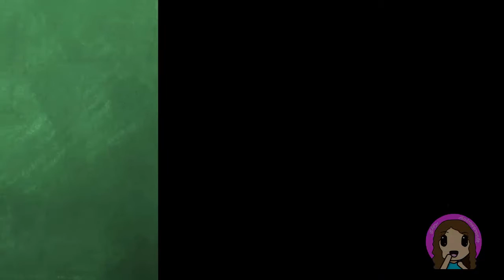Un Poco De José Luis Guarneros ~ Elsy Animetronik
Enable English subtitles

日本語字幕を有効にします

Esta vez os traigo a un comediante mexicano.

Y no solo eso, despues de tanto tiempo, podreis volver a escuchar mi
voz!.

Les pedire de la manera más atenta y amable, que porfavor no insulten y comenten con respecto al vídeo
no hagan spam.

para eso puede que haga un video pero por amor a Dios  aquí no.

Doña Bonita sketch

10 al azar no era entrevista era una dinamica

今回はメキシコのコメディアンをもたらします。

それだけでなく、あまりにも長い間、リスニングが私に戻ることができた後、
声！。

私が最も気配りと優しい方法を尋ねてきます、あなたを侮辱し、このビデオに関してはコメントしないでください
スパムしないでください。

そのためにあなたは、ビデオではなく、ここで神のために行うことができます。

ドニャニーススケッチ

図10は、ランダムに何のインタビューでは、動的ではなかったました

あなたが私の社会的ネットワークに続くことができることを覚えておいてください

Hi all!

This time I bring a Mexican comedian.

Not only that, after so long, listening can return to my
voice!.

I will ask for the most attentive and friendly manner, please do not insult you and comment with respect to this video

for that you can do a video but for God's sake not here.

Doña Nice sketch

10 at random was no interview was a dynamic

Música

lamentablemente no se el nombre u.u

Comedia
comediante
México
Mexicano
José
Luis
Nieto
Guarneros
Información
Maestra
Resurrecccción
Mara
Escalante
Ariel
Miramontes
El Macaco